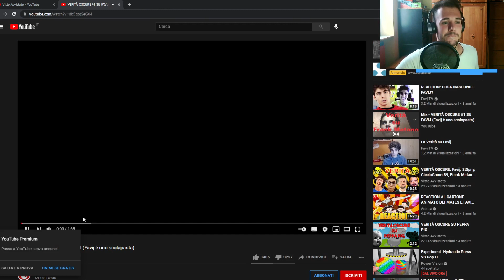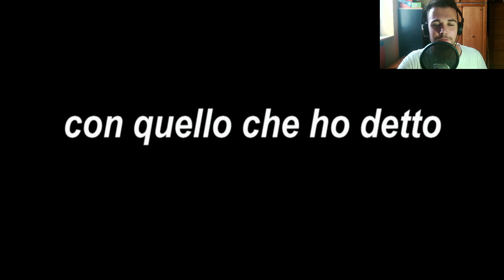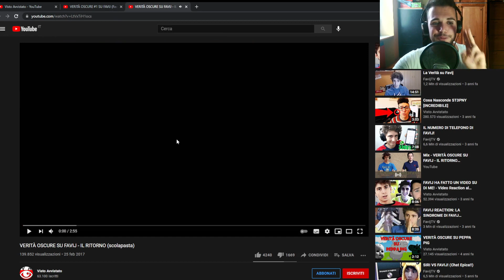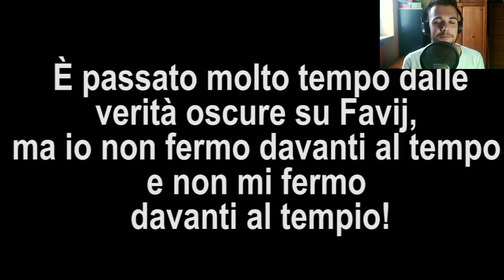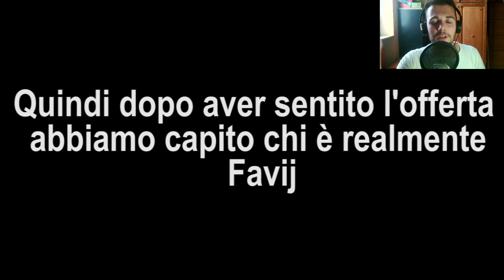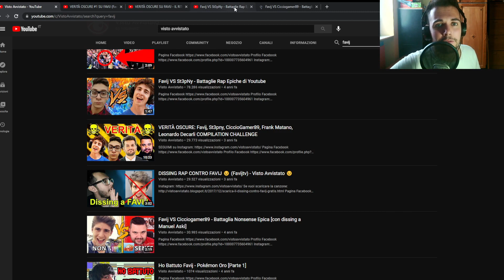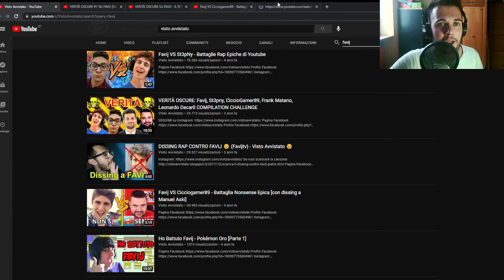Verità Nascoste su FAVIJ | Reaction ai miei vecchi video su Favij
Ecco un'altra reaction ai miei vecchi video.
Il nuovo video di oggi di Visto Avvistato è sui vecchi video che ha fatto su Favij.
"Favij" è il nome di uno youtuber che porta videogiochi.
I video in questione sono IRONICI, per SCHERZARE.

Microfono che utilizzo
Filtro per il microfono